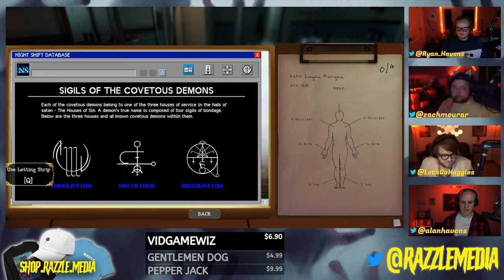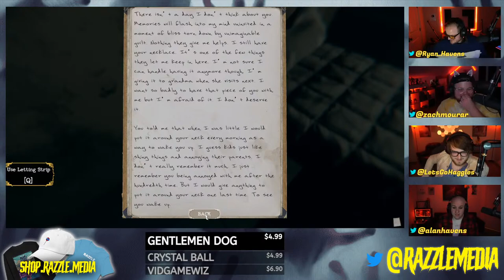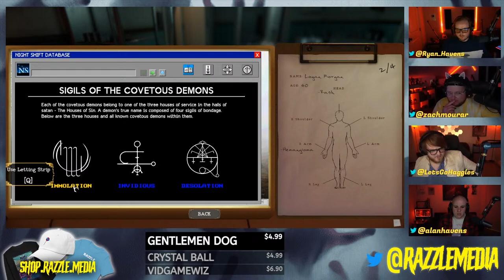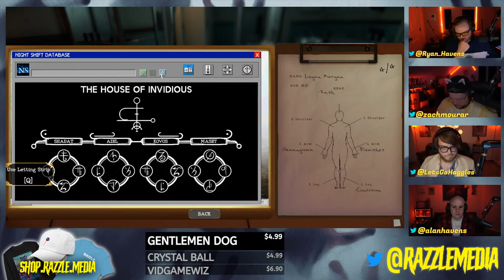We get drunk and play the Scariest Game of 2022 (The Mortuary Assistant)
0:00 Starting Soon
5:24 Stream Starts
10:05 Gameplay Starts